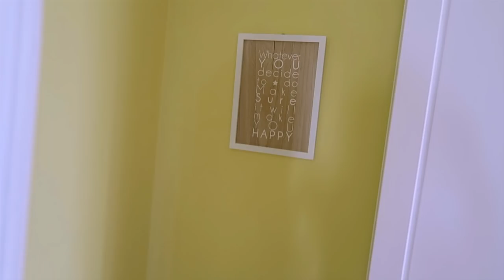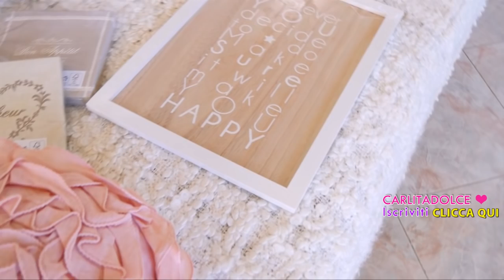HO SPESO TROPPI SOLDI !!!! 🙊💲| Carlitadolce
Ciao ragazze ^_^
POLLICE IN SU se aspettavate questo video!! Shopping compulsivo! Finalmente vi mostro tutte le nuove cose che ho comprato, tanti acquisti shabby chic per la mia casa nuova! ^_^ Lasciatemi TANTI LIKE se volete anche il Video HOME TOUR aggiornato di tutta la casa :-D Ho comprato tanti mobili nuovi!!! ;-)